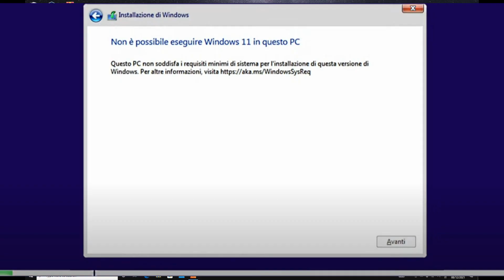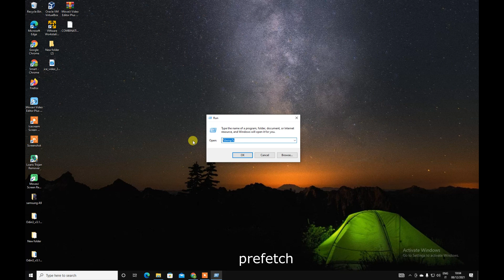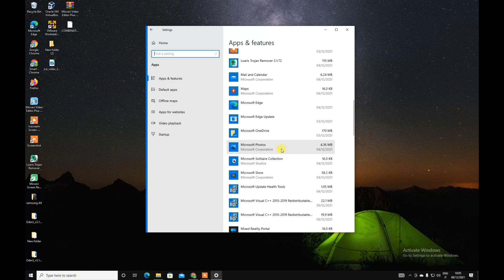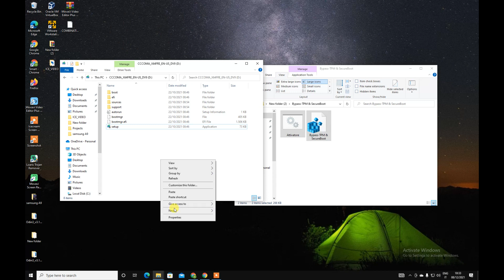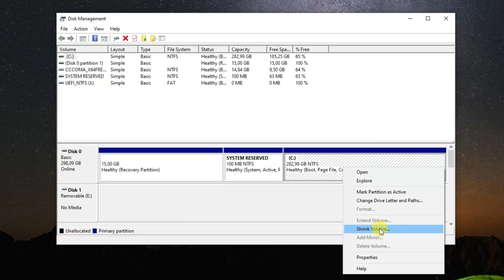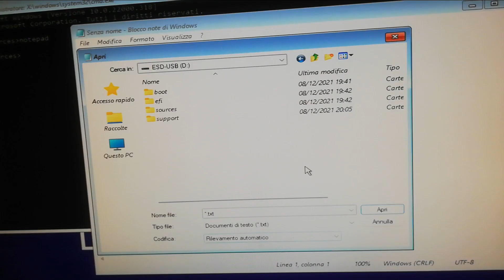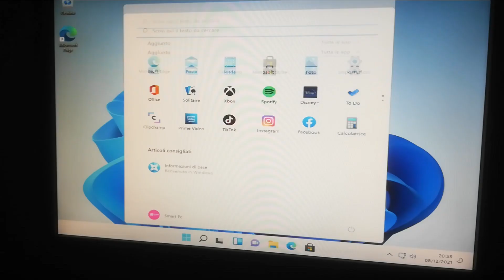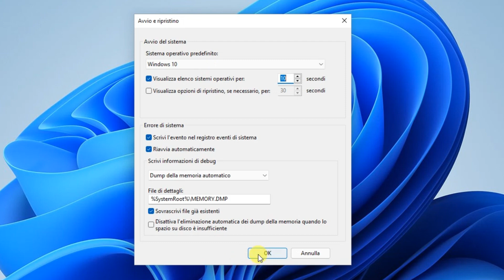Come Creare Dual Boot Windows 11 + Windows 10 su Pc NON Supportati ll How To create Dual Boot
in questo video vi mostro come creare un dual boot di Windows 11 insieme a Windows 10 su qualsiasi pc non compatibile con il TPM e il SecureBoot